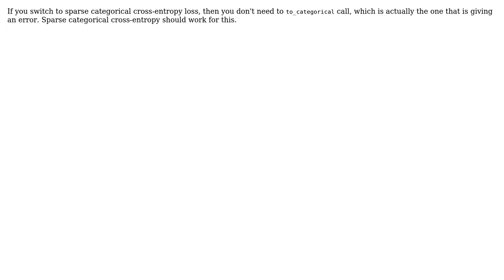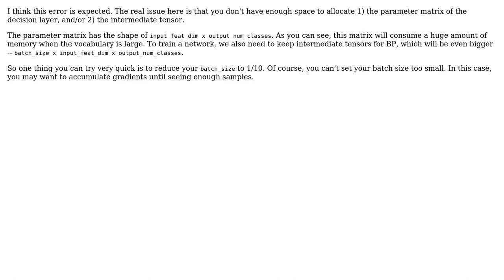MemoryError when calling to_categorical in keras (2 Solutions!!)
MemoryError when calling to_categorical in keras

With thanks & praise to God, and with thanks to the many people who have made this project possible! | Content (except music & images) licensed under CC BY-SA | Music | Images & others | With thanks to user pitfall user Dr. Snoopy user Bily and the Stack Exchange Network Trademarks are property of their respective owners. You are responsible for your own actions.